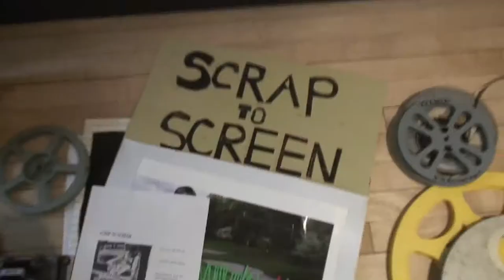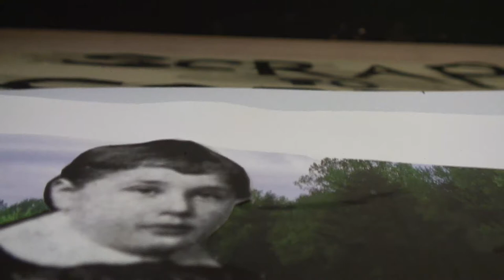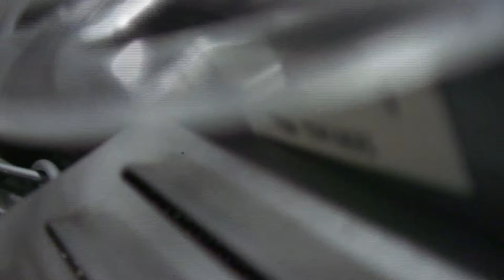Time Traveler's Notebook Workshop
Time Traveler's Notebook
Workshop

Price:  Free
Place: Video Pool
Sundays Thru- February 7:00 PM - 10:00 PM
Screening in March 2017
3rd floor
100 Arthur Street
Winnipeg
Ed Ackerman and Gregory Zbitnew
A Workshopped movie based on the book "Time Traveler's Notebook"  by Gregory Zbitnew

Workshopped - Definition:
Present a performance of (a dramatic work), using intensive group discussion and improvisation in order to explore aspects of the production prior to formal staging:
‘the play was workshopped briefly at the Shaw Festival’... in this case it will be a movie presentation.